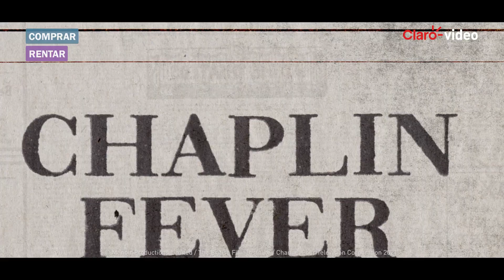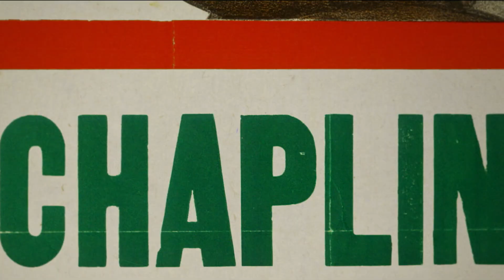Conociendo a Charlie Chaplin | Tráiler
Más de un siglo después de su llegada a la pantalla, 'Conociendo a Charlie Chaplin' es una exploración cinemática audaz de una figura compleja cuya vida fue tan extraordinaria como su arte.